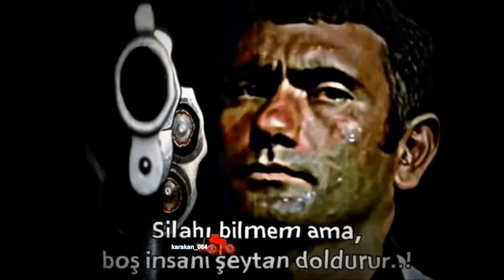Silahı bilmem ama boş insanı silah doldurur